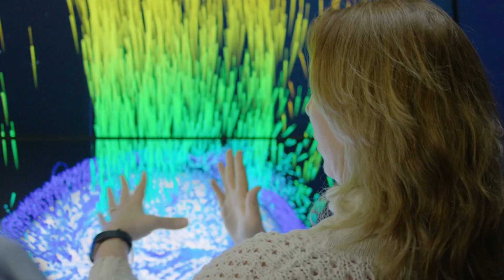Meet Kjell Lindgren, Crew-4 Commander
Exploration helps us "better understand who we are" and how we fit into the cosmic scheme of things that's why Dr. Kjell Lindgren is making his second trip to the International Space Station, this time as commander of NASA's SpaceX Crew-4 mission. Learn about his. international childhood and his Air Force career, and how his choice to study medicine led him to NASA and ultimately to becoming an astronaut.

Video Credits

Director: Sami Aziz Producer: Gary Jordan Cinematographer: Charles Clendaniel

Editor: Jason Clemons